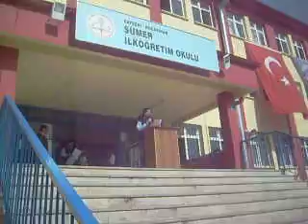SÜMER İLKÖĞRETİM OKULU KOCASİNAN KAYSERİ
18 Mart 2008 Çanakkale Zaferi Töreni